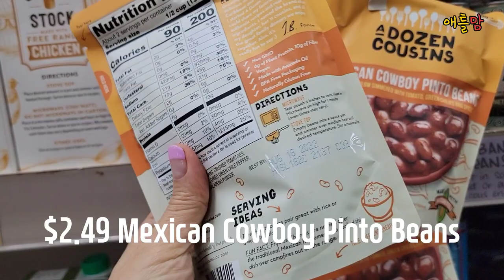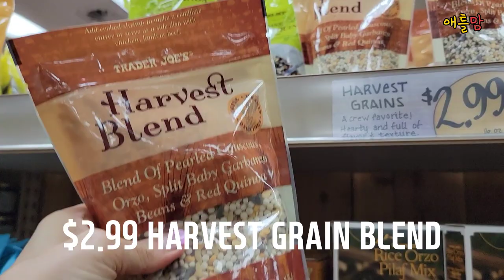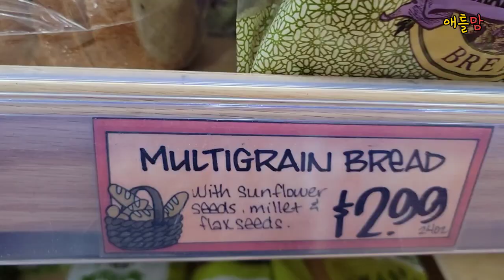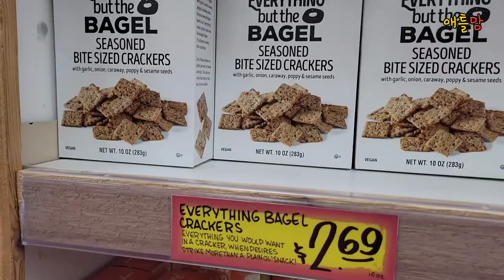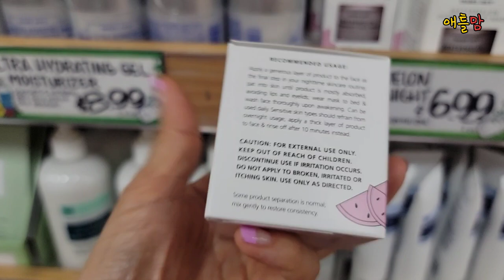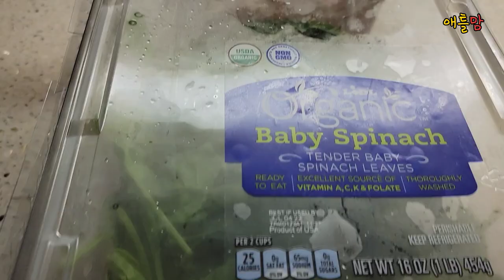미국 트레이더조 장보기 / 7월 여름 추천 제품들 / 미국의 미친 물가 외식보다 트레이더조에서 해결하는 요리들!!! Let's Go Trader Joe's Shopping.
안녕하세요.
트레이더조에서 항상 구매하는 같은 제품들이 있지만
매주 새로운 제품이 나오는 트레이더조 쇼핑은 언제나 즐겁습니다.
7월 너무 더운 여름 애틀맘의 쇼핑 구경하세요.
항상 감사합니다. 건강하세요.

*Trader Joe's Norcross - Peachtree Corners
5185 Peachtree Pkwy

월풀(자꾸지) 청소 세제
부엌, 화장실 전용 수세미